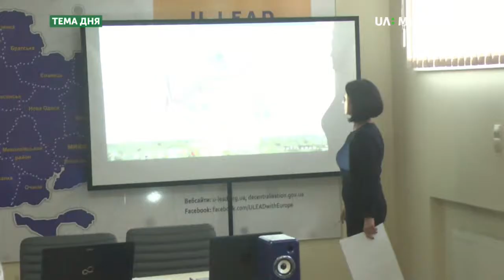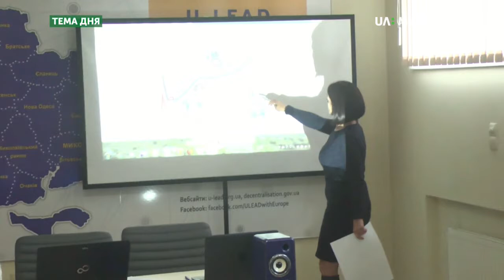Розвиток ОТГ на Миколаївщині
8 жовтня на в Миколаївському Центрі розвитку місцевого самоврядування відбувся практичний семінар для представників ОТГ «Школа просторового планування: містобудівна діяльність ОТГ» за участі експертів програми «U-LEAD з Європою».
Що таке просторове планування? Які питання найбільш актуальні на даному етапі реформи місцевого самоврядування? – про це в програмі «Тема дня» 11 жовтня.
Гості прямого ефіру: Катерина Степчук, радниця з просторового планування, програма «U – LEAD з Європою»
Олег Ільницький, радник з питань децентралізації Миколаївського центру розвитку місцевого самоврядування